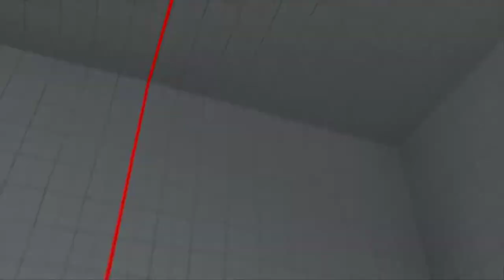Street Fighter V 2017 08 19 21 38 01 04